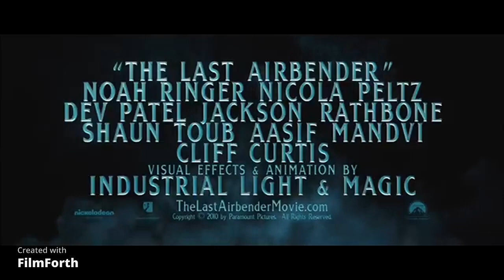Is this really the worst movie ever?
This movie made me mad, here's our rant. Let's hope Netflix does it better